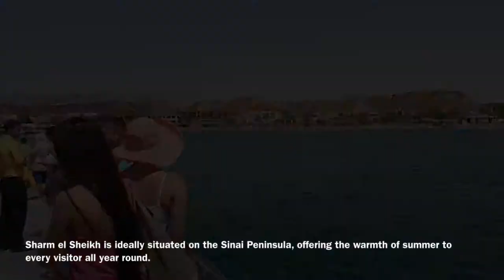United Submarine, RedSea, Sharm El Sheikh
Best opportunity to explore the underwater world of the RedSea. You will see the stunning sea life and colorful fish - so close you'll fell as if you can just out and touch them. the semi-submarines is an ideal activity for children, who love fish from close by. they will enjoy spectacular view with maximum safety behind the boat's glass window.